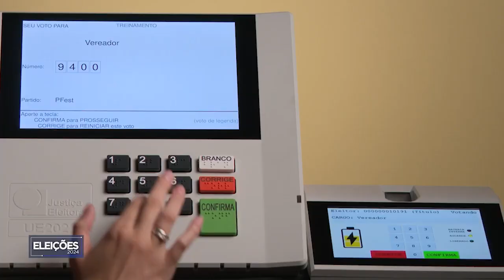A melhor cobertura do 1° turno das Eleições 2024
A melhor cobertura do 1° turno das Eleições 2024 é na Band. Confira toda a apuração com a análise do jornalista Rogério Gomes e a equipe do Podcast As Cunhãs